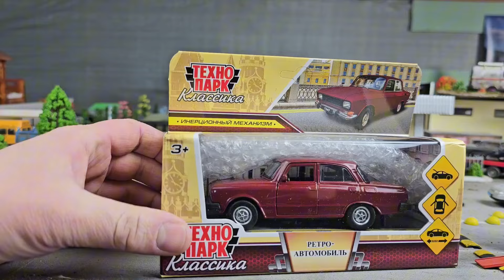Моделька Москвич 2140 модель Технопарк. Про машинки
Масштабная модель Москвич 2140 новинка Технопарк, инерционная машинка, открываются двери и багажник. Видео про машинки модельки.